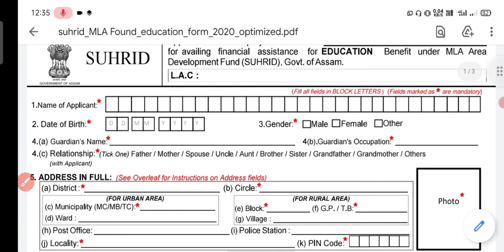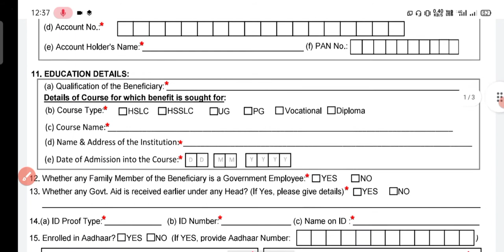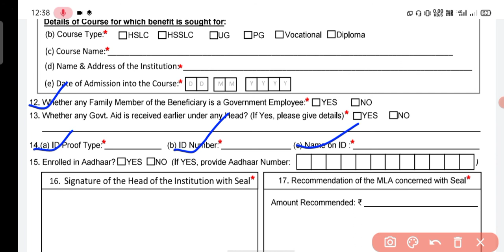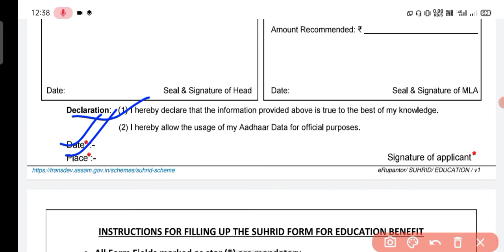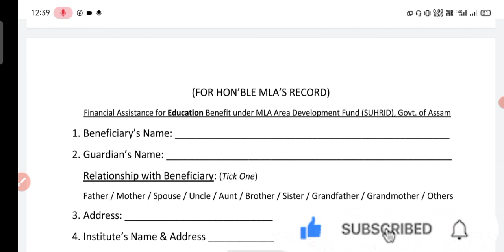MLA Scholarship 2021 for students// how to apply MLA Scholarship 2021//download form